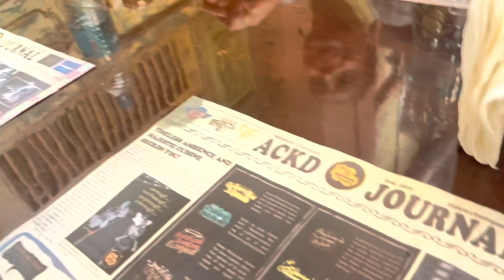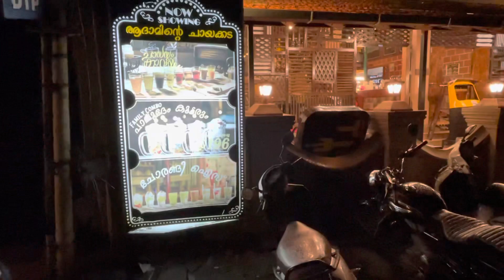At Adaminte chayakkada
Rayhan at Adaminte chayakkada